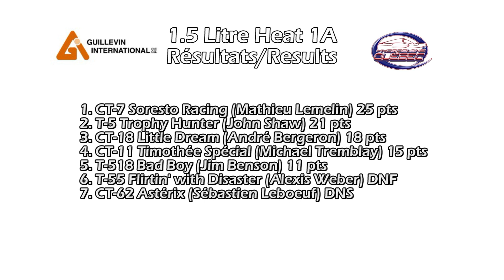HRL 2011 - North Tonawanda 1.5 Litre Heat 1A